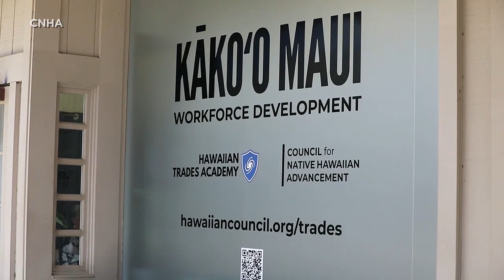Maui residents who lost everything in wildfires find new path forward with job training programs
Maui residents who lost their homes and livelihoods in the August fires are finding new paths forward with help from the Council for Native Hawaiian Advancement